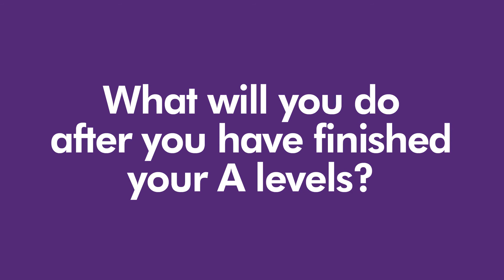Chemistry Student Interviews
Hear from Year 13 A level Chemistry students at Solihull Sixth Form College about what it's really like to study the course.